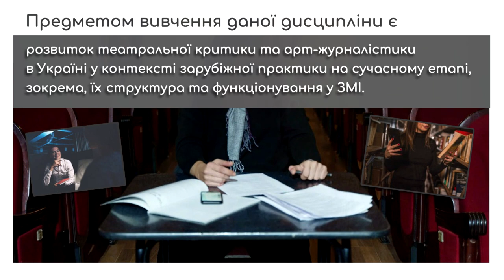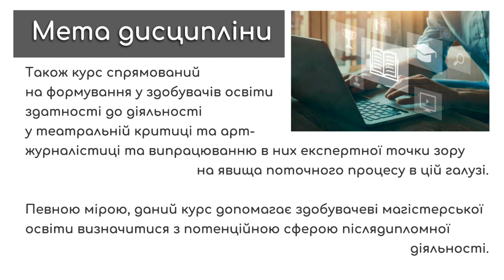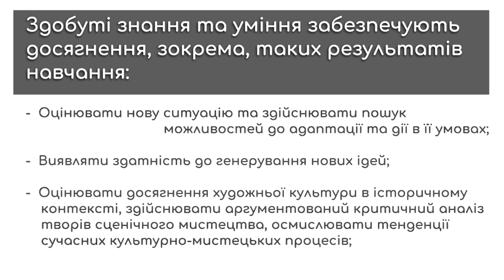Презентація вибіркової дисципліни "СУЧАСНІ ПРОБЛЕМИ ТЕАТРАЛЬНОЇ КРИТИКИ ТА ЖУРНАЛІСТИКИ"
Презентація вибіркової дисципліни «Сучасні проблеми театральної критики та журналістики» від Юлії ЩУКІНОЇ – кандидатки мистецтвознавства, старшої викладачки, в.о. завідувача
кафедри театрознавства ХНУМ імені І.П. Котляревського.

Предметом вивчення даної дисципліни є розвиток театральної критики та арт-журналістики в Україні у контексті зарубіжної практики на сучасному етапі, зокрема, їх структура та функціонування у ЗМІ.Тематичний план курсу дисципліни відбиває проблеми відображення сценічного мистецтва театральною критикою і арт-журналістикою; прикмети розмиття канонів видів театрально-критичної та мистецьки журналістської діяльності; процеси самоаналізу театральної критики та арт-журналістики; висвітлення кіно- та образотворчого мистецтва театральними критиками та арт-журналістами.

Мета дисципліни – ознайомлення здобувачів вищої освіти з теорією та практикою (аналіз публіцистичних і науково-публіцистичних текстів різних жанрів) сучасної арт-журналістики; з політикою та рубриками сучасних культурно-мистецьких засобів масової інформації та особливостями стилів провідних українських театральних критиків і арт-журналістів.

Також курс спрямований на формування у здобувачів освіти здатності до діяльності у театральній критиці та арт-журналістиці та випрацюванню в них експертної точки зору на явища поточного процесу в цій галузі. Певною мірою, даний курс допомагає здобувачеві магістерської освіти визначитися з потенційною сферою післядипломної діяльності.